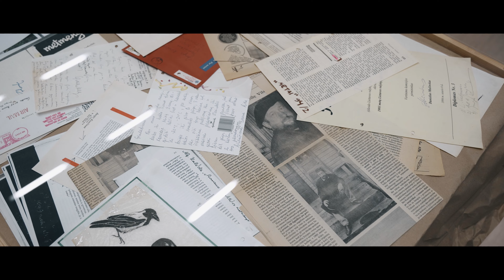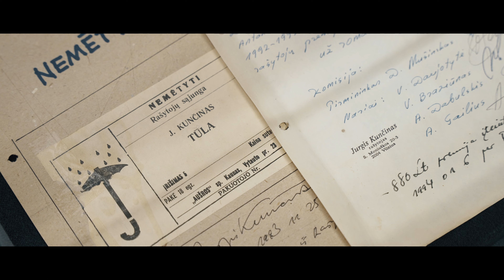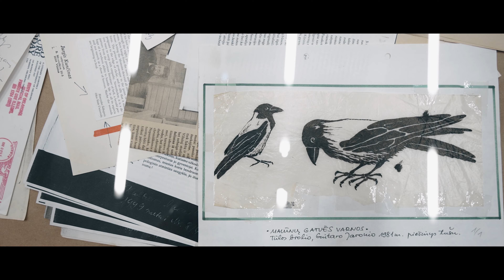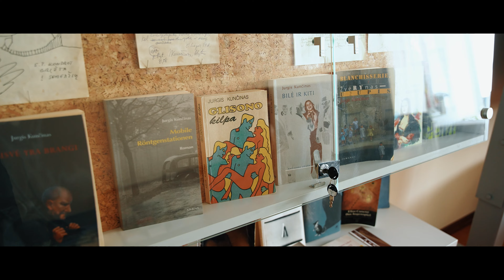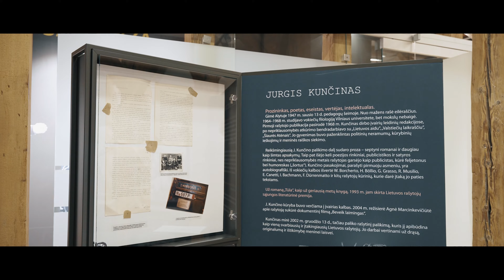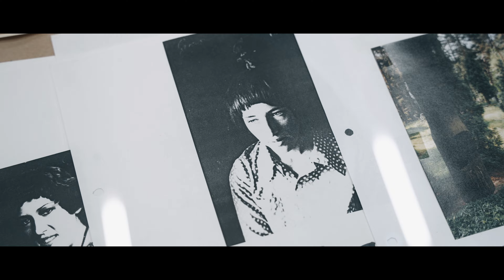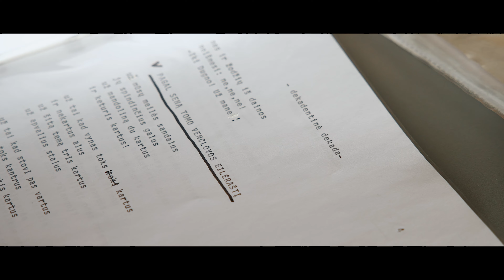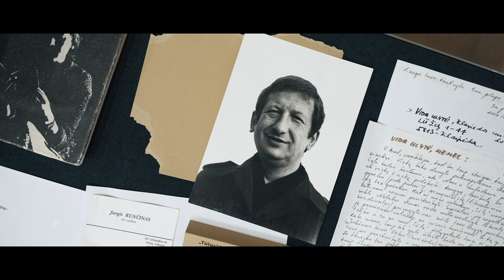Rašytojai ir juos kūrę kontekstai. Jurgis Kunčinas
Prisimename Jurgį Kunčiną – prieštaringą, charizmatišką asmenybę, puikų poetą, dar puikesnį novelistą, eseistą ir romanistą. Ištikimą savo gimtojo Alytaus metraštininką, Vilniaus Užupio respublikos performerį, Žvėryno įsibuvėlį ir jo dvasios kvintesenciją. Talentingą, disciplinuotą rašytoją, tarpuvarčių ir skersgatvių klajoklį, laisvą žmogų.

Apie jį – rašytoją ir bičiulį – vienoje iš Jurgio mėgtų Užupio kavinių mums pasakojo poetas, Lietuvos nacionalinės kultūros ir meno premijos laureatas Antanas A. Jonynas, o alytiškiui rašytojui skirtą ekspoziciją ir jo biografiją pristatė Alytaus J. Kunčino viešosios bibliotekos vyriausioji bibliografė Ilona Krupavičienė.

Pasak poeto A. A. Jonyno, žmogus J. Kunčinas buvo labai įvairus, gana kontroversiškas. Jame pynėsi daugybė bruožų: labai smagių, malonių, linksmų ir net bjaurokų. Jis mokėjo ir manipuliuoti, ir savo naudai kai kuriuos dalykus pakreipti, bet tai natūralūs dalykai. Kita vertus, buvo labai subtilus, jautrus, įsiklausantis į žmogų. Šitai jis mokėjo. Žinoma, turėjo puikų humoro jausmą.

„Kai pagalvoju apie Jurgį, pirmas dalykas, kuris pribloškia, yra jo atmintis. Gebėjimas atsiminti smulkiausias detales, ištartus žodžius. Tai, kas buvo nutikę prieš kokį penkiolika metų, jis galėjo pasakyti: štai šitą aš buvau sutikęs toj vietoj, jis pasakė tą ir tą, mes darėme tą ir aną. Tai gerai atsispindi jo prozoje: parašo porą sakinių, ir jau matai, kur visas veiksmas vyksta.

Paskutiniaisiais gyvenimo metais jis man buvo pats artimiausias žmogus. Aš tuo metu gyvenau naujuosiuose rajonuose, jis – Žvėryne, taigi važiuodamas į miestą visada sustodavau pas Jurgį. Vos ne kiekvieną dieną susėsdavom, pasikalbėdavom, kaip tik tuo metu aš irgi pradėjau daugiau versti, dirbau prie Goethes „Fausto“, taigi kaip vertėjai mes galėdavome apie daug ką pasikalbėti. Jis buvo germanistas, puikiai mokėjo vokiečių kalbą, aš ją mokėjau prastėliau, taigi jis buvo labai geras patarėjas. Ir šiaip. Jo enciklopediškas, universalus žinojimas labai padėdavo. Bendrauti su juo būdavo labai gera.

Jis tam tikru atžvilgiu buvo artistas. Gyvenime. Padarydavo daug žavių dalykų. Bet su juo bendrauti literatūrine prasme būdavo pavojinga. Dėl to, kad tai, kas vykdavo jo gyvenime, su kuo jis susidurdavo, ką pamatydavo, labai dažnai nukeliaudavo į romanus. Daugybę detalių skaitydamas aš atpažįstu, pats esu vienas iš jo personažų. Jis viską perkonstruodavo, bet iš tikrųjų viskas vyko.

Mėgau šitą žmogų. Nepaisydamas jo pridarytų kiaulysčių“, – juokdamasis pasakoja poetas A. A. Jonynas.

Kūrybinė komanda: Kostas Kajėnas, Elvyra Kučinskaitė, Martynas Stankevičius.